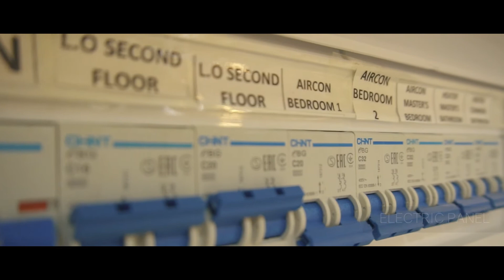Alimax House 60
A neo-contemporary house package sits well in a corner lot and in a location far from the main busy streets of the subdivision. The plain connection of the living room and dining area makes the area feeling spacious.

This captivating house for sale near Malasiqui is one you should not miss (sold already).